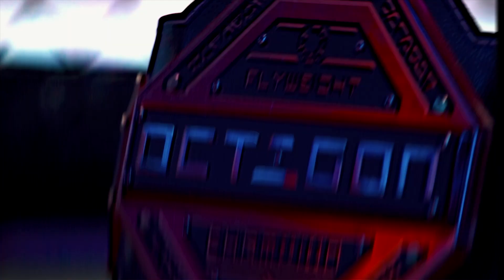MMA OCTAGON 42 LIVE on PRIME FIGHT HD 04.03.2023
MMA OCTAGON 42 LIVE WATCH ONLY on PRIME FIGHT HD  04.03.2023